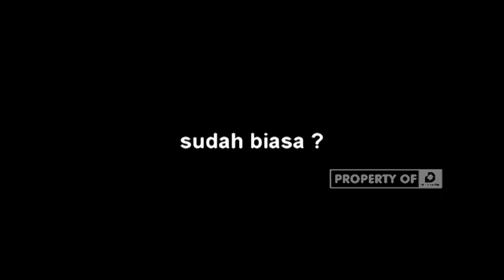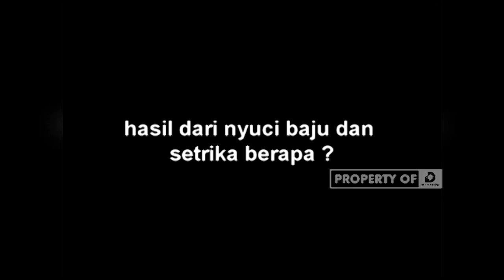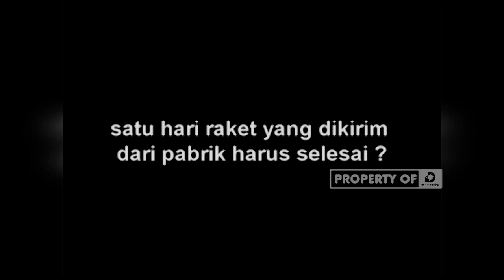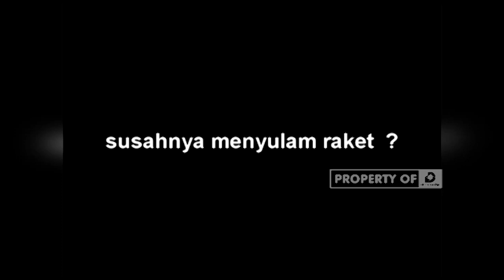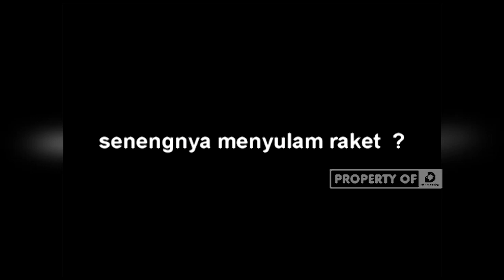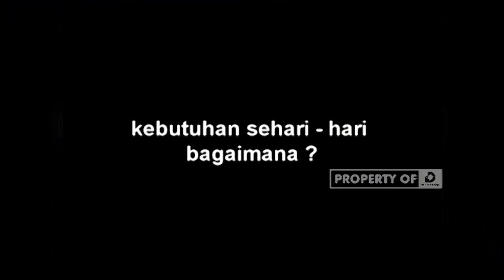Raket - Raket Dari Pabrik - BODHICITTA